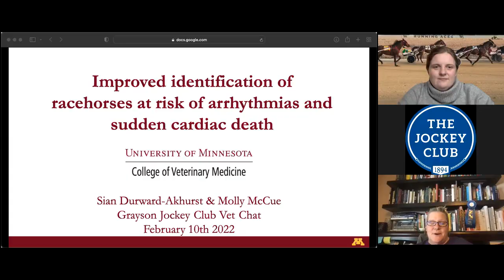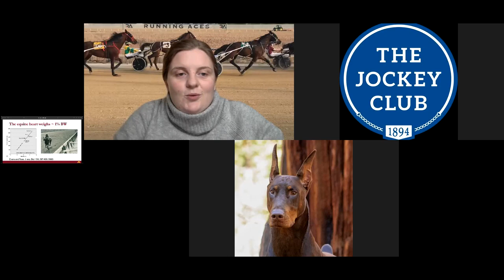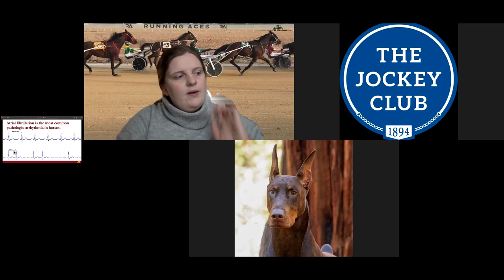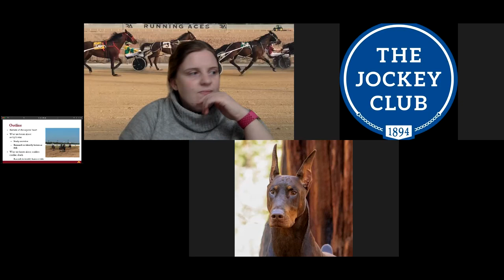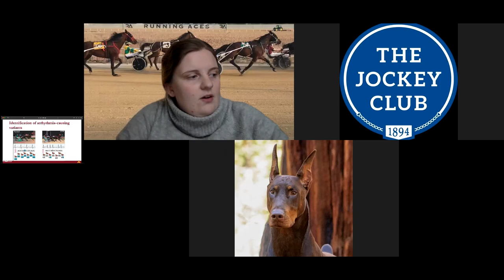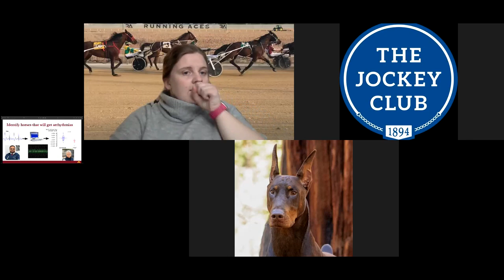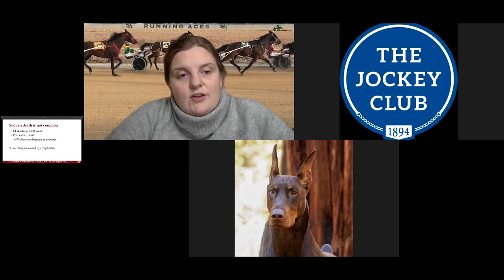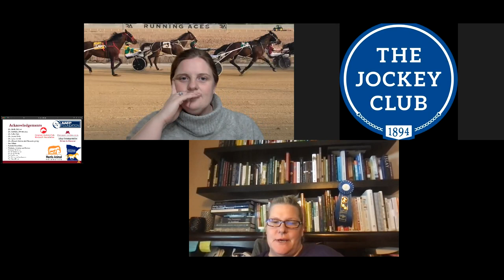Grayson Vet Chat with University of Minnesota Dr. Molly McCue and Dr. Sian Durward-Akhurst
Reposted with permission from the Grayson Jockey Club.

Identifying horses at increased risk of developing SCD is a key first step to determining why certain horses die on the track, which is critically important for reducing the rate of SCD in racehorses. We have already demonstrated that it is possible to identify horses with the most common irregular heart rhythm (paroxysmal atrial fibrillation) using computational analysis of resting ECGs at a normal rhythm. In this proposal, we will determine if it is possible to identify horses that develop other irregular heart rhythms at exercise that cause SCD, using computational analysis of at rest normal rhythm ECGs. If our hypothesis is true and we are able to identify horses using this technique, we will demonstrate that horses that develop irregular heart rhythms at exercise have underlying electrical abnormalities in their hearts that predispose them to developing these irregular rhythms. This will be the first evidence for underlying cardiac abnormalities in horses with exercise-associated irregular rhythms and will allow for easy identification of horses at increased risk of developing these irregular rhythms, and therefore SCD. This will allow for increased monitoring of these horses to identify additional risk factors for why certain horses go on to develop SCD, ultimately allowing for a reduction in the rate of SCD.